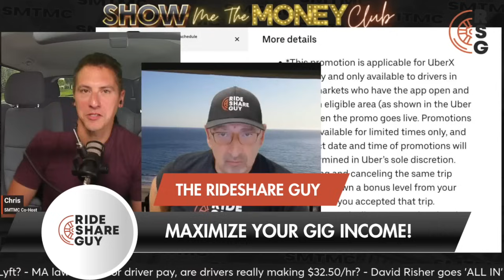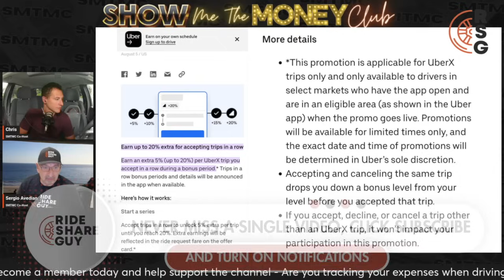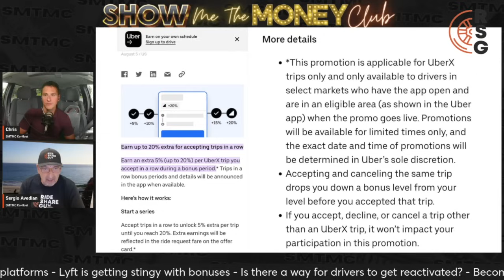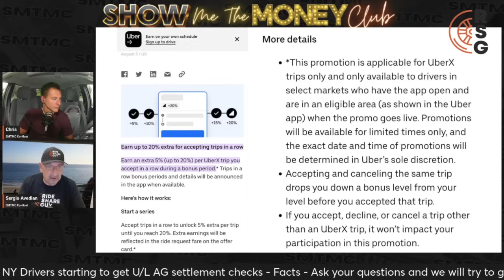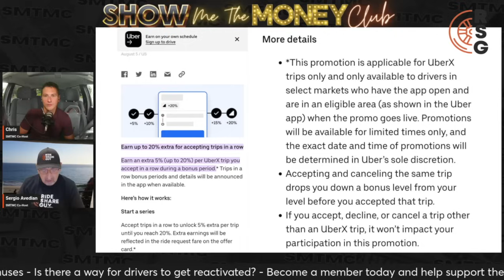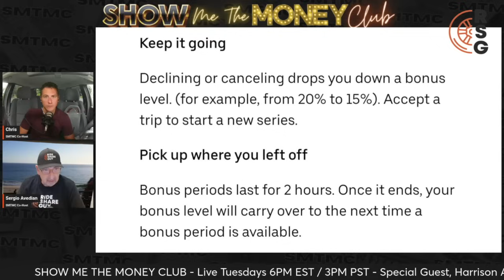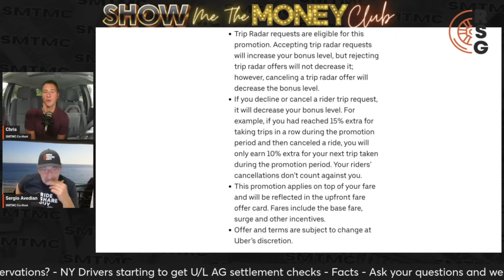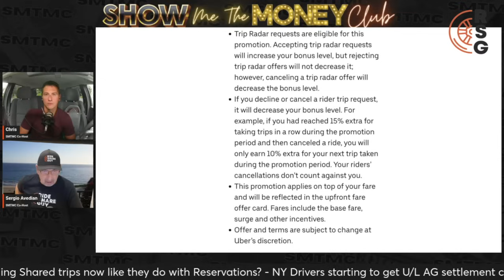Uber Brings Back A Driver Bonus With A Twist...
In this video, Sergio and Chris talk about an Uber bonus, series, that is making a comeback but in a different way. See the details here.

✔Follow Sergio And Chris:
👉Sergio

¿Hablas español? Echa un vistazo a The Rideshare Guy en español aquí:                                  @TheRideshareGuyenEspanol

Check out The Delivery Guy By RSG for food delivery and last mile delivery content:  @TheDeliveryGuyByRSG

Save money